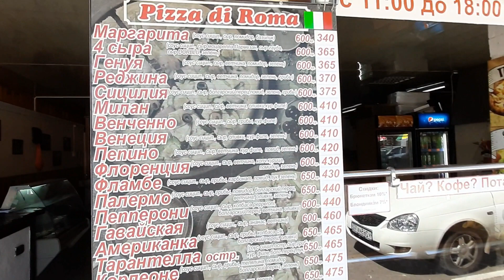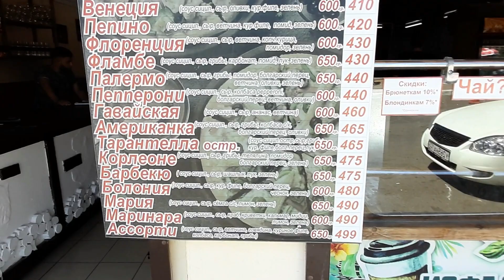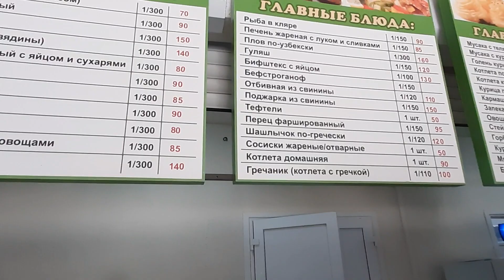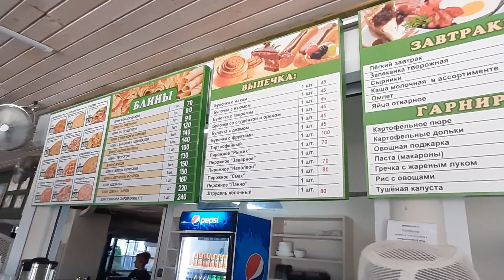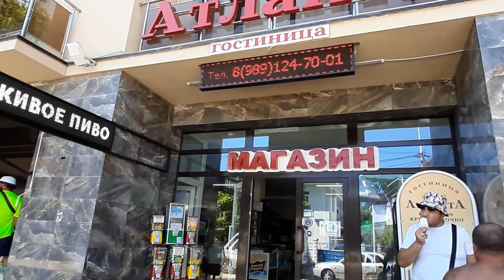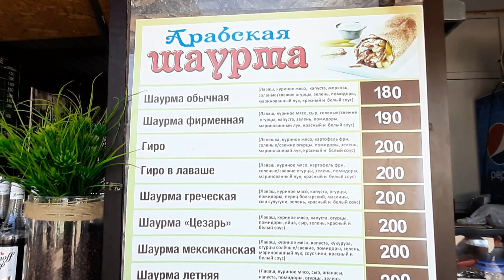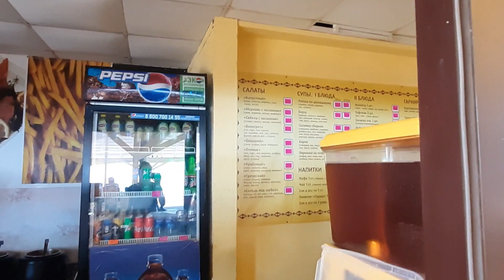Архипо Осиповка 2021‼ЦЕНЫ🏖СУПЕР ОБЗОР👍🌊